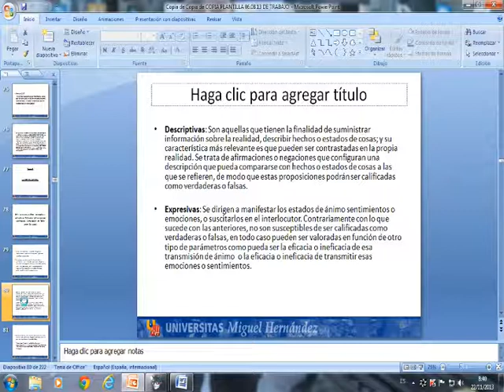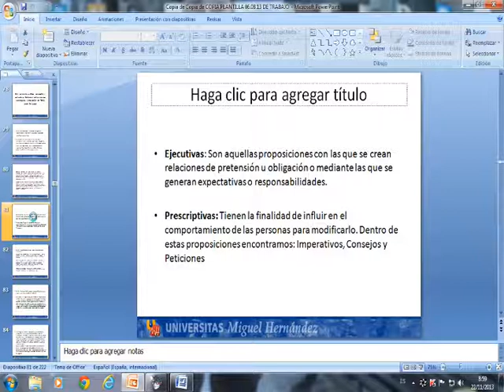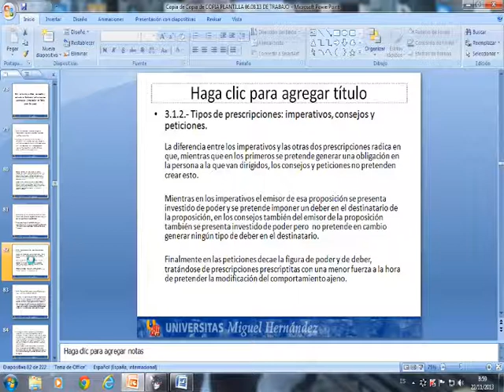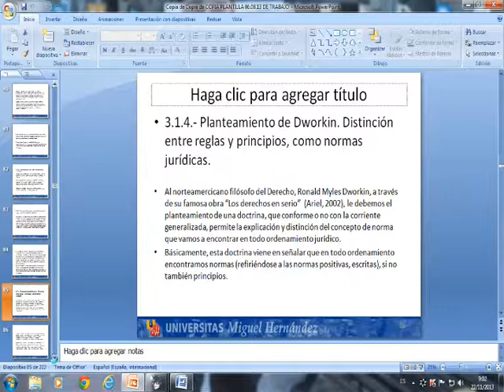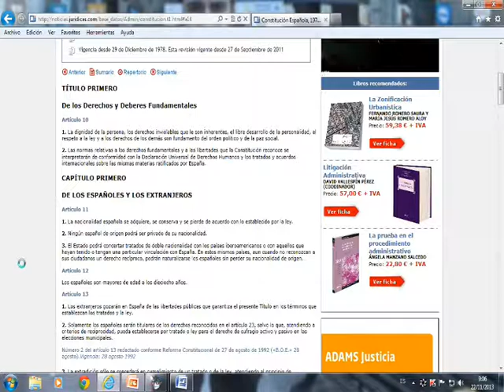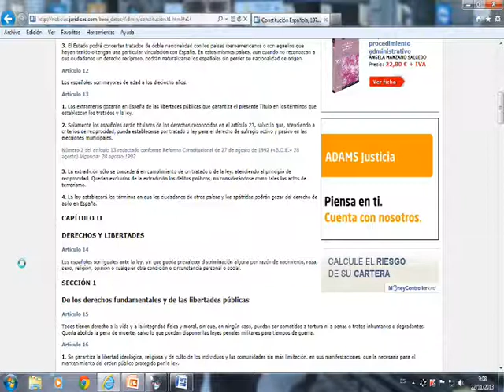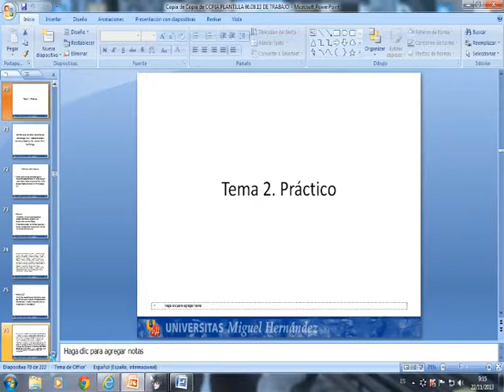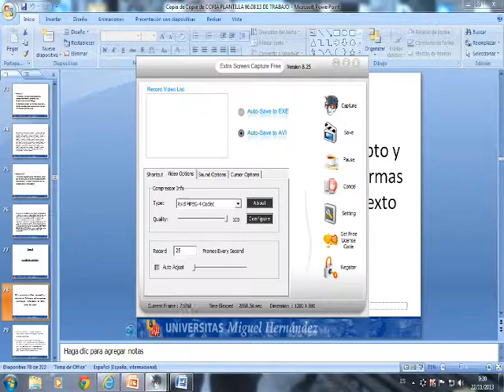umh1238 2013-14 SESIÓN 12: TEMA 3 La norma jurídica epígrafe 3.1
SESIÓN 12: TEMA 3  La norma jurídica epígrafe 3.1.
Asignatura: Fundamentos del Derecho
Grado en Ciencias Políticas y Gestión Pública.
Profesor: Vicente Carbonell Pastor.
Dpto. de  Ciencia Jurídica.
Área de Filosofía del Derecho.